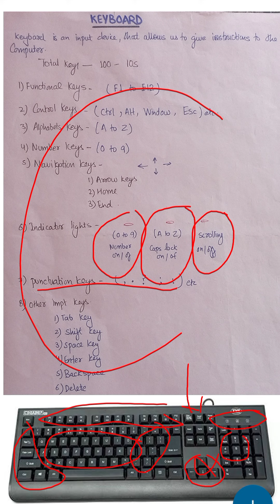KEYBOARD IN DETAIL👍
List of Control Key Shortcuts

Ctrl+A These two keys will select all text or other objects.
Ctrl+B Bold highlighted text.
Ctrl+C Copy any selected text or another object.
Ctrl+D Bookmark an open web page or open font window in Microsoft Word.
Ctrl+E Center text.
Ctrl+F Open find window.
Ctrl+G Open Find in a browser and word processors.
Ctrl+H Open the Find and Replace in Notepad, Microsoft Word, and WordPad
Ctrl+I Italicize text.
Ctrl+J View downloads in browsers and set justify alignment in Microsoft Word.
Ctrl+K Create a hyperlink for the highlighted text in Microsoft Word and many HTML editors.
Ctrl+L Select address bar in a browser or left align text in a word processor.
Ctrl+M Indent selected text in word processors and other programs.
Ctrl+N Create a new page or document.
Ctrl+O Open a file in most programs.
Ctrl+P Open a print window to print the page you're viewing.
Ctrl+R Reload page in browser or right align text in a word processor.
Ctrl+S Save the document or file.
Ctrl+T Create a new tab in an Internet browser or adjust tabs in word processors.
Ctrl+U Underline selected text.
Ctrl+V Paste any text or another object that has been copied.
Ctrl+W Close open tab in a browser or close a document in Word.
Ctrl+X Cut selected text or another object.
Ctrl+Y These keys will redo any undo action.
Ctrl+End Moves cursor to the end of a document instead of end of the line.
Ctrl+Z Pressing these two keys will undo any action.
Ctrl+Esc Open the Windows Start Menu.
Ctrl+Tab Switch between open tabs in browsers or other tabbed programs.
Ctrl+Shift+Tab will go backwards (right to left).